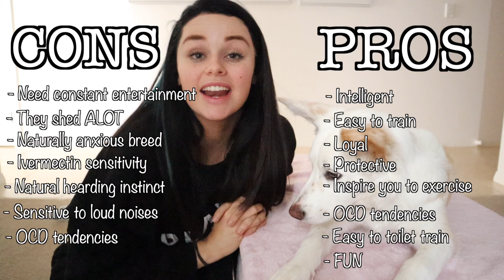Owning a BORDER COLLIE: The pros and cons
Hello everyone!

I hope you enjoy this video about owning a Border Collie: Pros and Cons with little border collie puppy Cedar :)

Song featured in the intro =

Let me know what videos you would like to see next!

Big love,
Brooke Thomo x